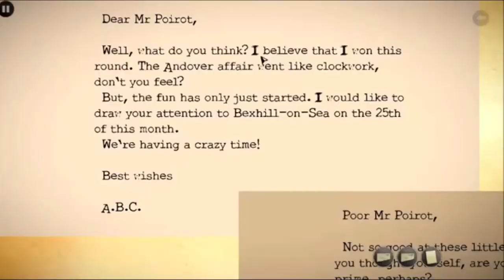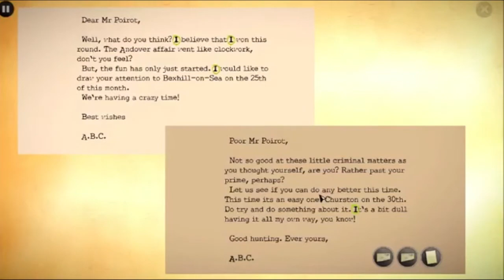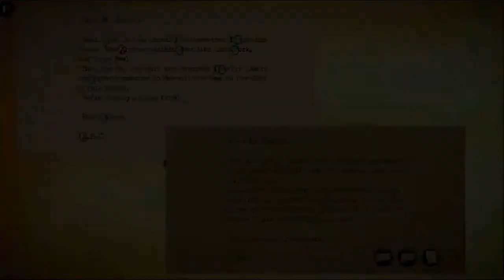Agatha Christie The A B C MURDERS ( GRA DLA DETEKTYWA )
Gra na podstawie książki kryminalnej Agathy christie w grze sterujemy słynnym detektywem Poirot